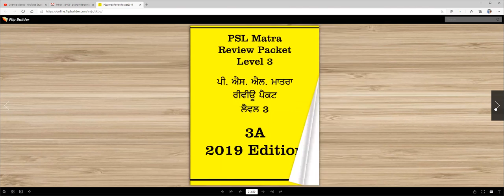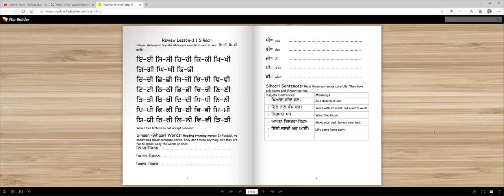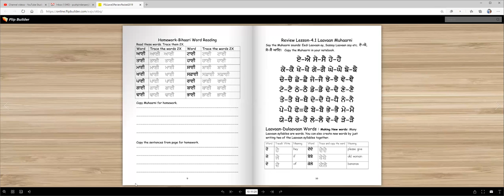Level 3 Review Packet Lesson 3